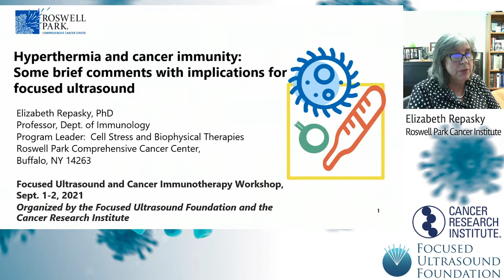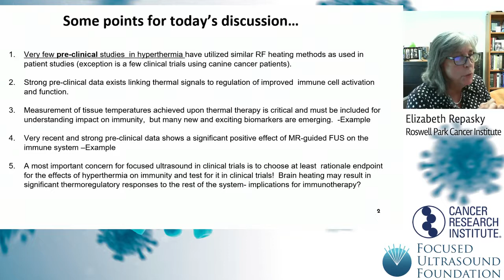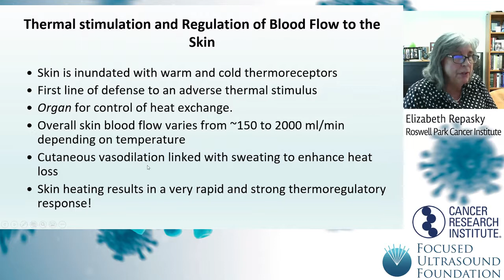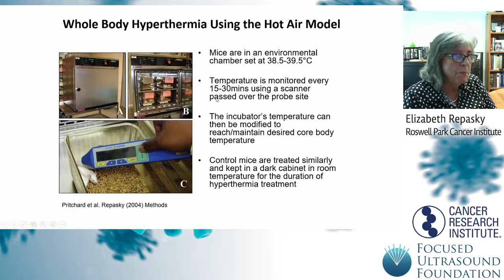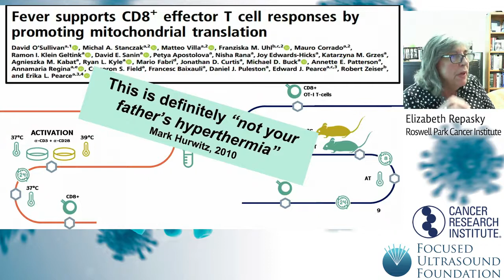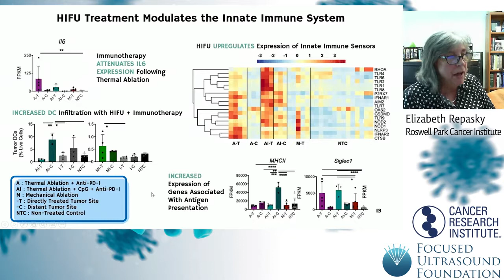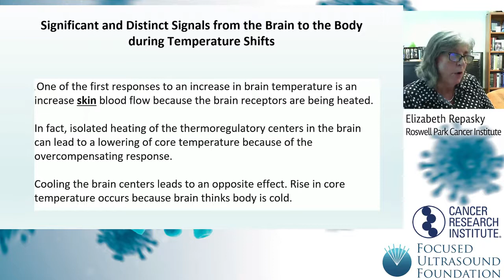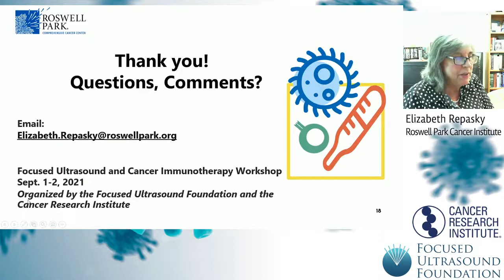Cancer Immunotherapy Workshop 2021 – Overview of Hyperthermia's Effect on Immune Response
Featuring: Elizabeth Repasky